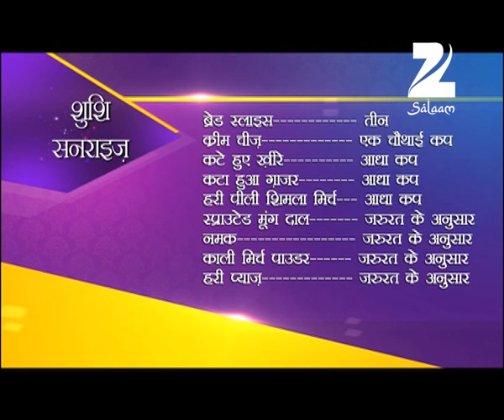Jahan e Niswa show on zee salaam Ayesha Dahra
Ayesha Dahra heading the Corporate Communications and PR at Kingdom of Dreams an entertainment and leisure destination which has changed the face of live entertainment in India. Kingdom of Dreams has also emerged as a preferred destination for the Bollywood Stars to make an appearance preceding their various film releases. She’s postgraduate in English literature and got married to an army officer, a paratrooper.